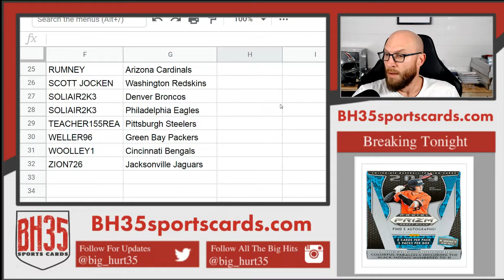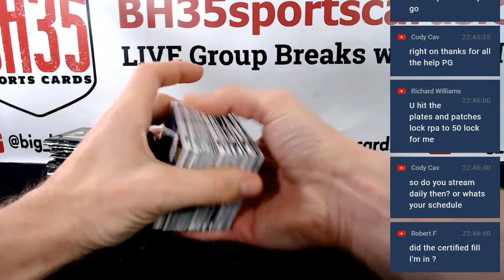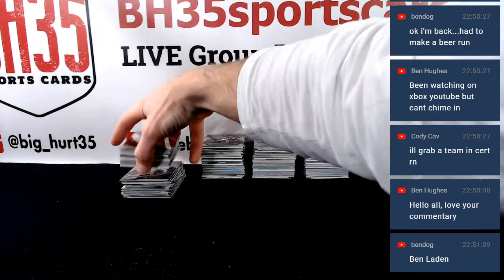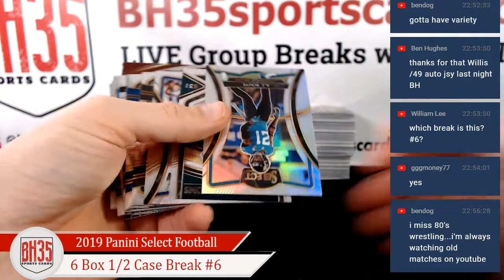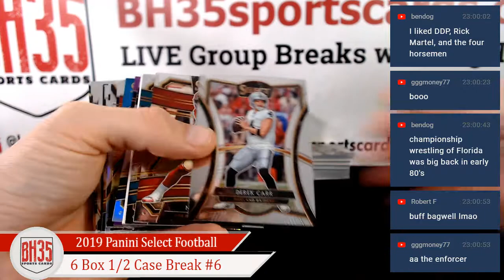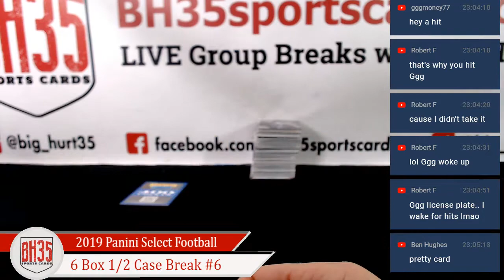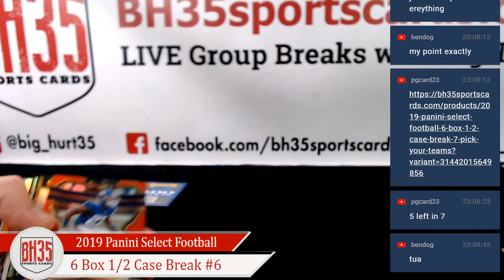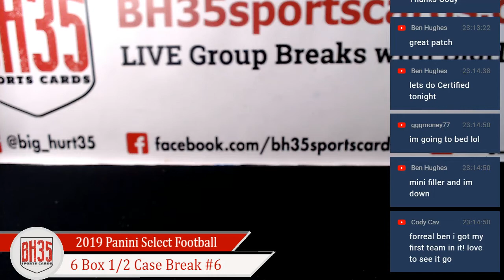2019 Panini Select Football | 6 Box 1/2 Case Break #6 Pick Your Teams